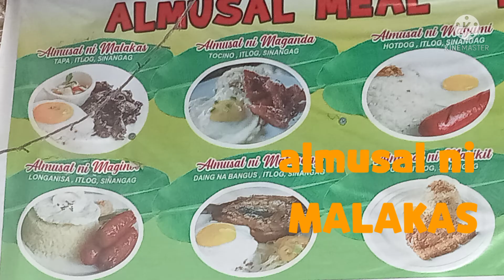IBA ZAMBALES BEACH ⛱️08/01/21